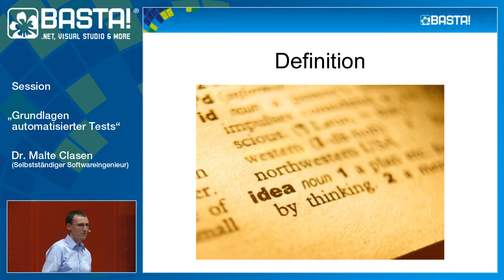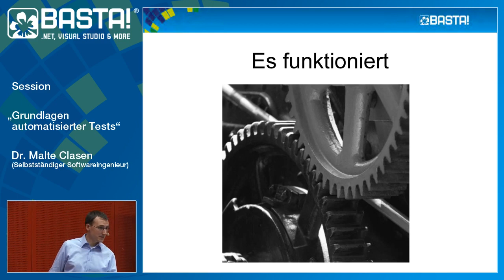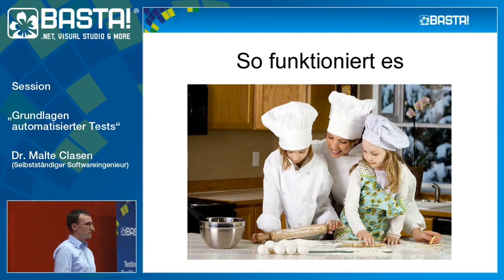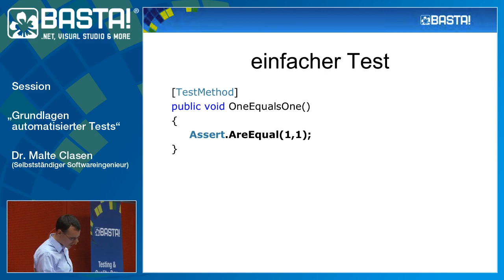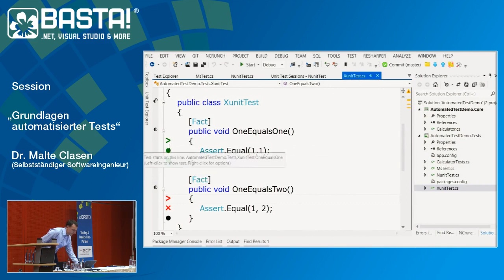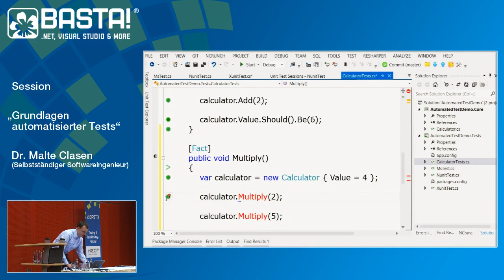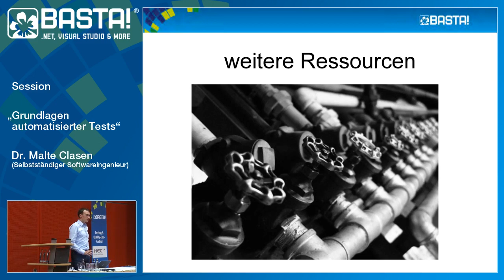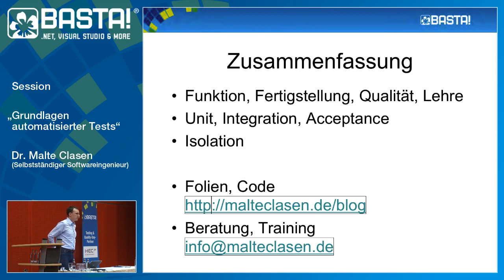Grundlagen automatisierter Tests | Malte Clasen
Tests sind vor allem dann hilfreich, wenn sie 1. mit wenig Aufwand, 2. schnell, 3. eindeutige und 4. reproduzierbare Ergebnisse liefern. Automatisierung ist der Schlüssel zu ersteren. Dr. Malte Clasen (Selbstständiger Softwareingenieur) zeigt in einer Livedemo, wie man durch Isolation von Daten(banken) und Code die Eindeutigkeit und Reproduzierbarkeit erreicht. Eine Einführung in gängige Frameworks ermöglicht, alles direkt selbst zu nutzen.